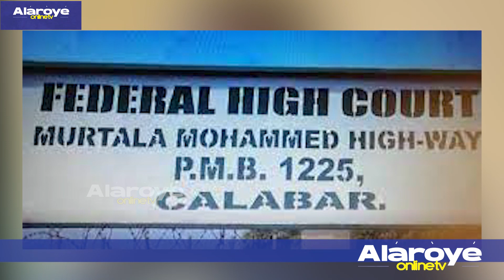MATTHEW TO J'ỌMỌ GBE BU S'ẸKUN NI KOOTU, NITORI ẸWỌN ỌDUN MẸẸẸDỌGBỌN T'ADAJỌ RAN AN LỌ